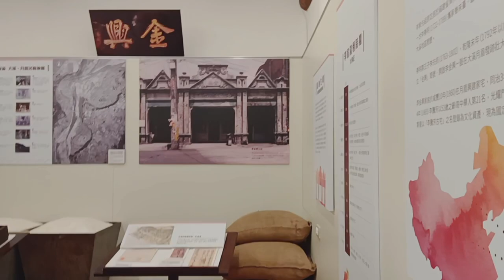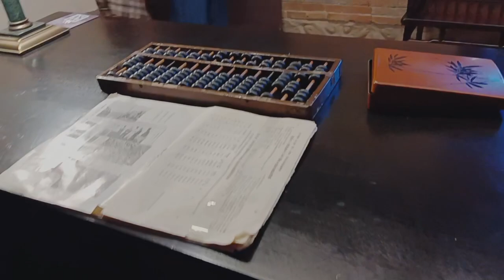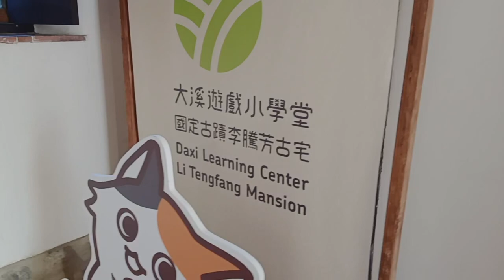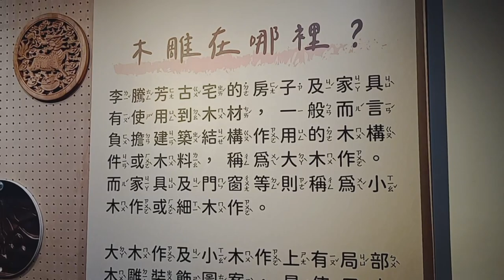LI TENG FANG HISTORIC MANSIÓN 🏯 李騰芳古宅 adventure , TAIWAN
The Lee Teng-fan's Ancient Residence (traditional Chinese: 李騰芳古宅; simplified Chinese: 李腾芳古宅; pinyin: Lǐ Téngfāng Gǔzhái) is a former residence in Yuemei Village, Daxi District, Taoyuan City, Taiwan.[1] The residence is part of Daxi Wood Art Ecomuseum.

HISTORY :
The residence building was built in 1859 after Teng-fan was recommended to Emperor Sien-feng by the local government. It was later on designed as a Grade 2 historic building by Taoyuan County Government. It was opened to the public in 2004.[3].The Hakka-style residence consists of two main buildings and four side buildings, guarded by a large semi-circular pool and a whitewashed wall of mud brick. The living and reception rooms are located at the center area. The side buildings on both sides guard the open courtyard with two stone bases. The roof of the center main hall is taller than the other portions. The reception area is the major entrance to the building. The main gate is placed slightly behind its ordinary position. The side buildings are the living quarters. Rooms were assigned to family members according to their seniority.

The residence buildings are decorated with woodcarvings. All of them are of the patterns of flowers, birds and animals. There are also many pieces of calligraphy and paintings inside the building.

Always Ems Birde 🌹🔮